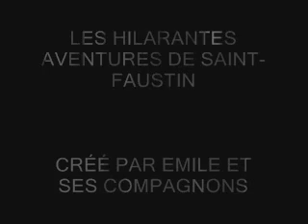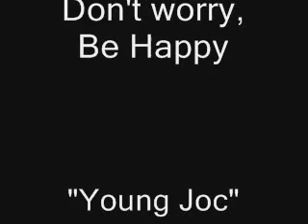FUNNY VIDEO IN SAINT FAUSTIN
L'histoire de 9 habitants de saint-faustin. premier episode de 10. Nous projetons de faire un dvd des 10 episode une fois ceux-ci terminés. Laisser des commentaire si vous en voulez plus!